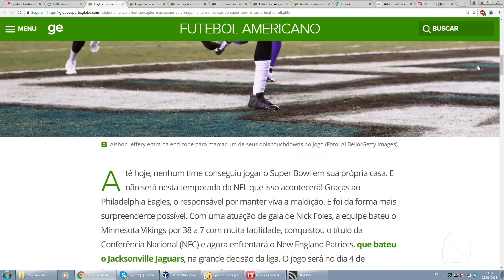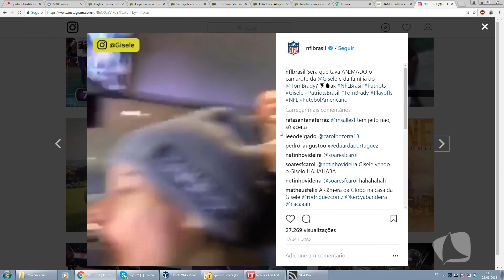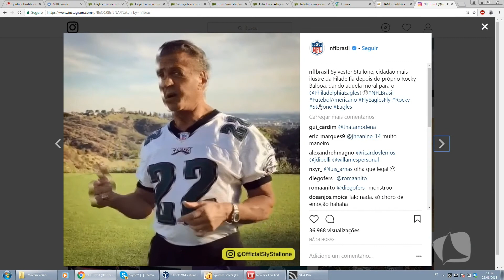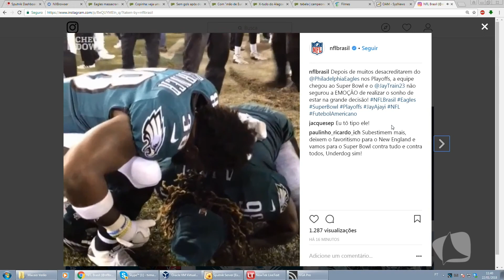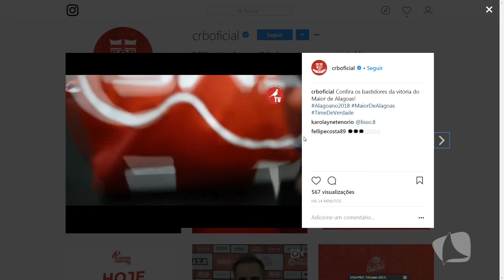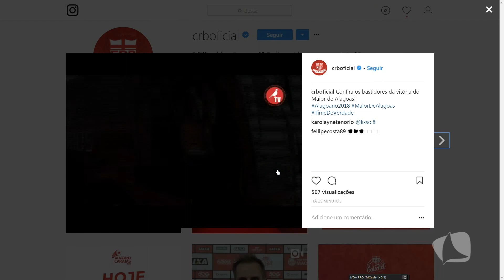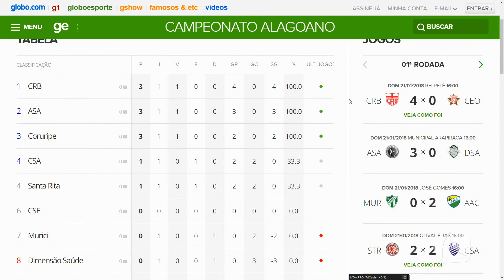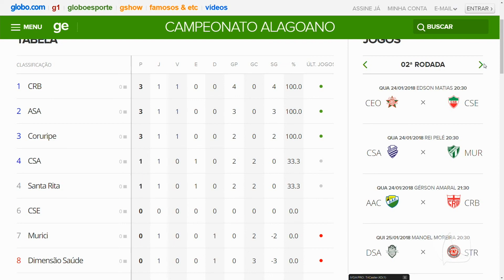CANAL ESPORTES 22 01 2018